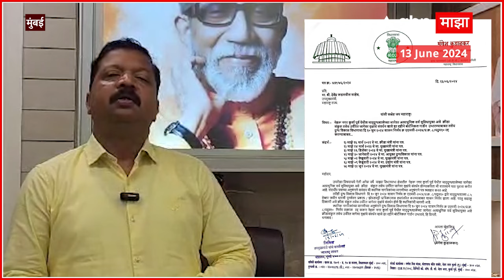Mangesh Kudalkar Mumbai : शिंदेंच्या आमदाराचा धारावी पुनर्विकासाला विरोध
Manoj Jarange Hinger Strike | Maratha Reservation | Raj Thackeray | MNS Meeting | Heavy Rain LIVE Updates | Pune IMD Rain Alert | Mumbai Suburban Waterlogging | Mumbai Thane Palghar Rain Alert | PM Modi NDA Meet Live Updates | Sharad Pawar Baramati | NCP Meeting | Shiv Sena Meet Live Updates | मोदी मंत्रिमंडळ खातेवाटप जाहीर